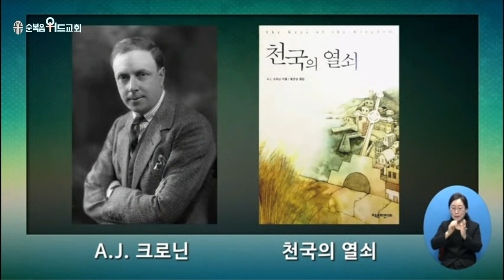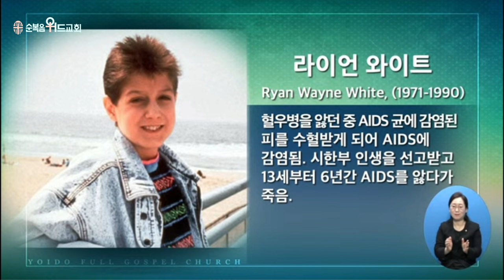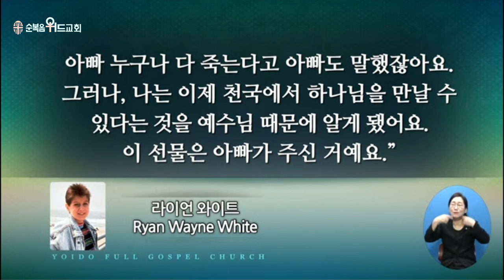2024년 10월 20일 주일설교 ▶ 이영훈 목사님의 써머리바이블 - 맏아들의 불신앙 ▶ 눅 15:25~30